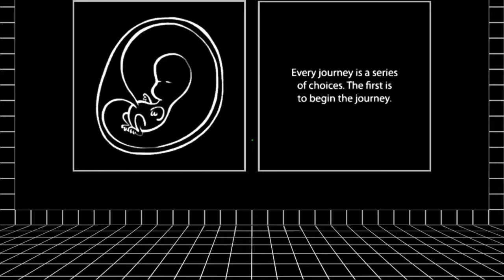Playlist Link / Cirno Plays Antichamber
Played live:
August, 2020

Description:
Antichamber is a mind-bending psychological exploration game where nothing can be taken for granted.